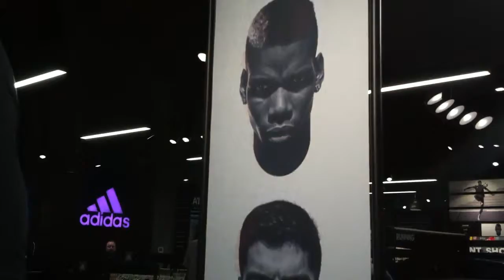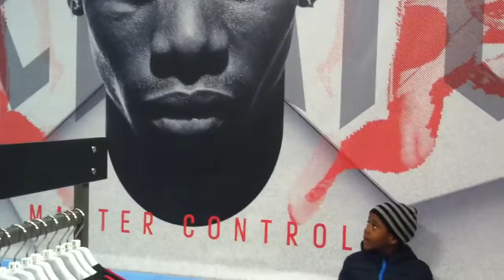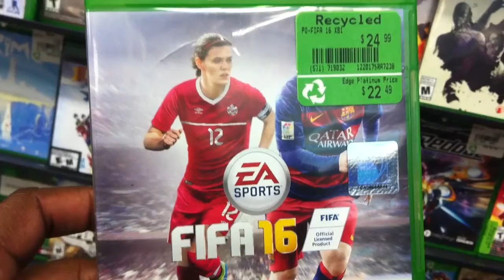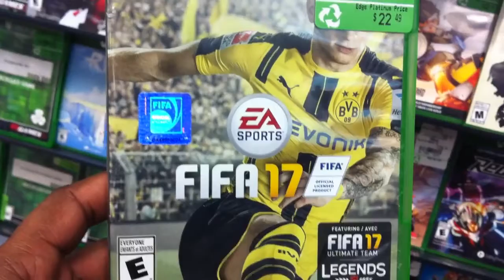NOSSO ULTIMO VLOG - OUR LAST VLOG - VLOG 22